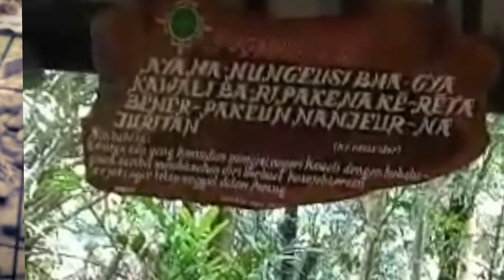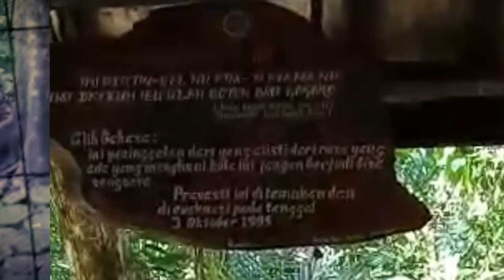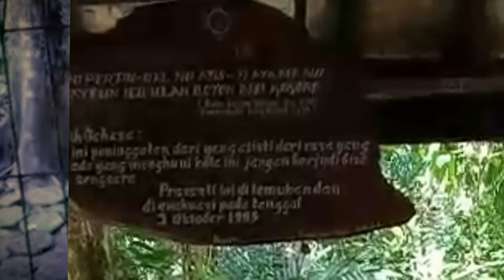Situs Astana Gede, Kawali Kabupaten Ciamis Jabar, Perlu Dijadikan Destinasi Wisata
Situs Astana Gede Kawali Kabupaten Ciamis Jawa Barat, Perlu Dijadikan Destinasi Wisata

Situs Astana Gede terletak di Dusun Indrayasa Desa Ciakar Kecamatan Kawali Kabupaten Ciamis Jawa Barat.

Juru kunci Bah Daday.
Kadispora dan kebudayaan Kab. Ciamis H. Wasdi.

Ingin di mumule (dilestarikan) ingin dikembangkan biar dijadikan aset PAD Kabupaten Ciamis, bisa menarik perhatian wisatawan domestik dan nasional.
Untuk lebih mengenal dan mencintai sejarah dan budaya atau tradisi leluhur kerajaan sunda galuh.